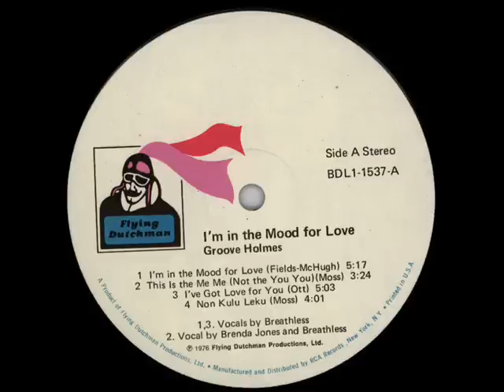Groove Holmes - I've Got Love For You